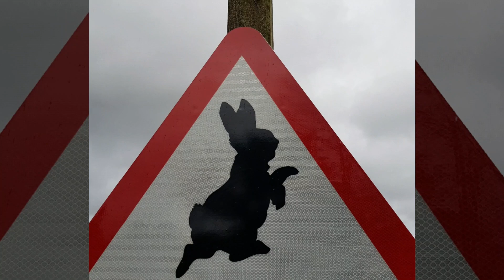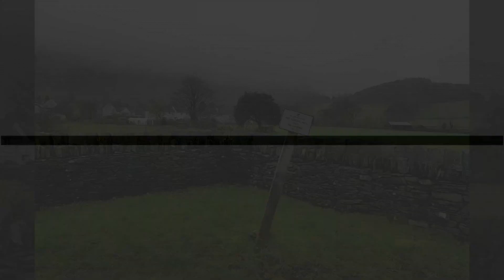BEATRIX POTTER HILL TOP FARM, LAKE DISTRICT NATIONAL TRUST |TRAVELLERS NEST OVERLAND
Filmed on 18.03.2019 at Hill Top Farm, Near Sawrey, and Hawkshead  in the Lake District.

After York, we headed to the Lake District to visit Hill Top Farm.

Hill Top Farm is wonderful, whether you are a little adult or a big kid. The area is just stunning.

The lake District was our favorite, after Wales. We left very at home in the North of England

Hill Top, Near Sawrey, is the home of Beatrix Potter. She acquired it in 1905. It was her first acquisition, she went on to acquire 15 farms and over 4,000 acres of land in the Lake District. On her death it was all bequeathed to the National Trust. Thanks to her Lakes District is now a National Park. For all future generations to enjoy.

After the ticket office, you walk down the main street.

You see all the stories in front of you as you explore the village. I can just imagine her being there.

You will see Anvil cottage, part of The Tale of Samuel Whiskers, then the Post Box part of Peter  the Rabbit story.

The old Post Office is part of The Tale of the Pie and the Patty Pan

The pub, The Tower Bank Arms, is part of The Tale of Jemima Puddle Duck.

The famous white Gate, the entrance of Hill Top Farm is part of the Tale of Tom Kitten.

The gardens at Hill Top are part of Peter the Rabbit. I can just imagine Peter running around that garden.

When Beatrix married her solicitor, William Heels, in 1913. They moved to Castle Farm, up the valley. Hill Top was kept as her studio.

An wonderful area for a wonderful, truly talented artist and all time best seller of children books.

COST: GBP11.80 pp, if you have NT membership for free

We are also on Instagram and Facebook under the same name of Traveller's Nest Overland.

We hope to publish weekly on Saturday, as we find ourselves back in New Zealand after 19 months of overland travel around Asia, Russia and Europe due to this COVID-19 virus.

Made with Love and Passion for the Road,
Traveller's NEST team,
Ro and Mark